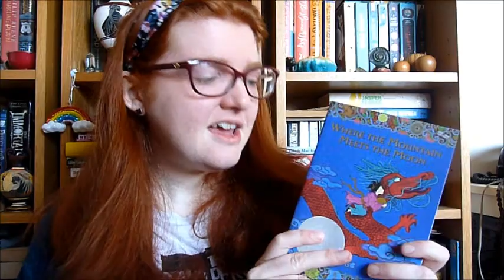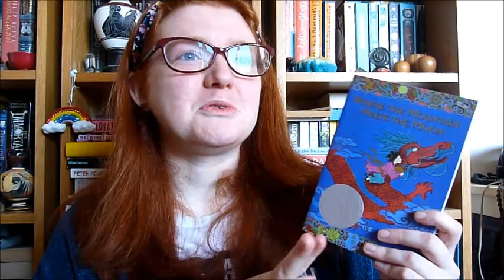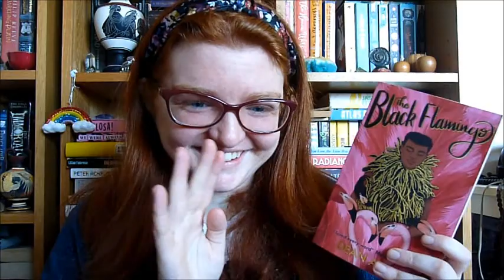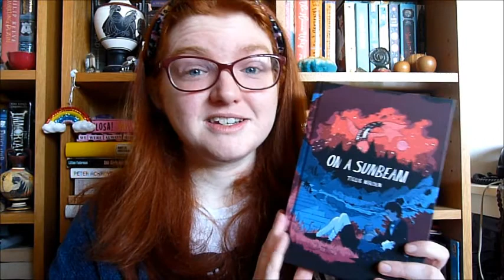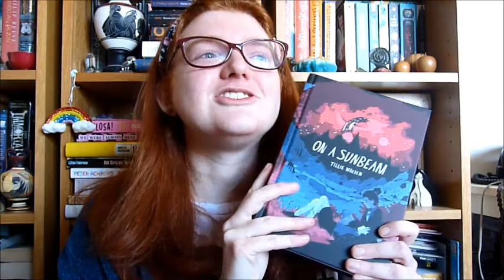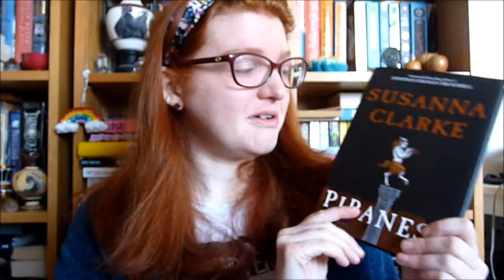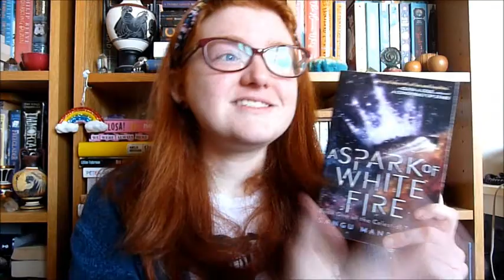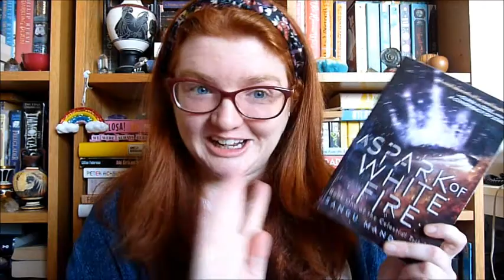Best Fiction I Read in 2020! [CC]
Books mentioned:
The Fifth Season by NK Jemisin
The Gift of Rain by Tan Twan Eng
Where the Mountain Meets the Moon by Grace Lin
A Spark of White Fire by Sangu Mandanna
Blue Horses by Mary Oliver